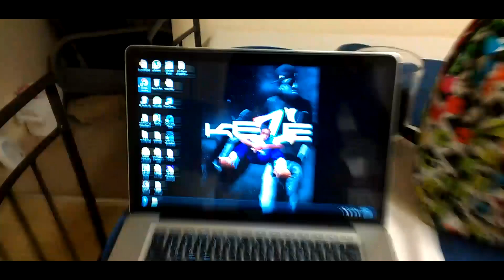2012 Radii Footwear Review & More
radii footwear at its best and the best muzik are 5star ent.